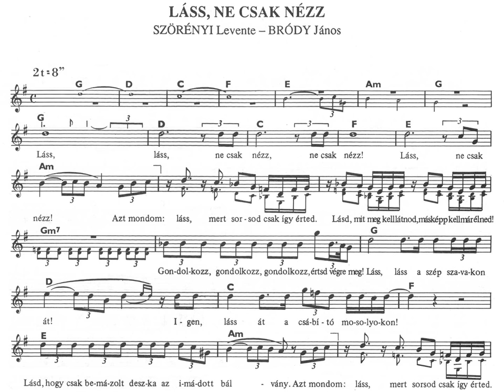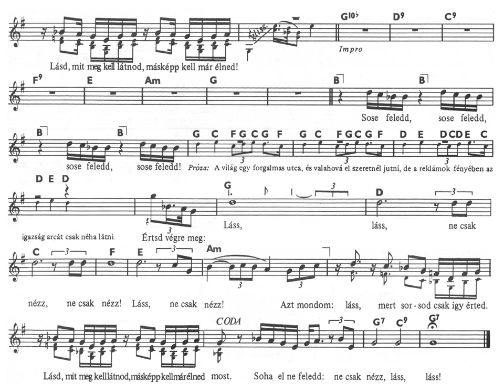[Illés] "Láss, ne csak nézz!" - Hungarian Song from 1966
Illés-group: "Láss, ne csak nézz!"
Hungarian Song from 1966
Szörényi Levente(1945-)
Bródy János(1946-)

Hungarian lyric:

Láss, láss, ne csak nézz, ne csak nézz! Láss, ne csak nézz!
Azt mondom: láss, mert sorsod csak így érted.
Lásd, mit meg kell látnod, másképp kell már élned!

Gondolkozz, gondolkozz, gondolkozz, értsd végre meg!
Láss, láss a szép szavakon át!
Igen, láss át a csábító mosolyokon!

Lásd, hogy csak bemázolt deszka az imádott bálvány.
Sose feledd, sose feledd, sose feledd, sose feledd!

A világ egy forgalmas utca, és valahová el szeretnél jutni, de a
reklámok fényében az igazság arcát csak néha látni.

Értsd végre meg:
Lásd, mit meg kell látnod, másképp kell már élned most.
Soha el ne feledd: ne csak nézz, láss, láss!